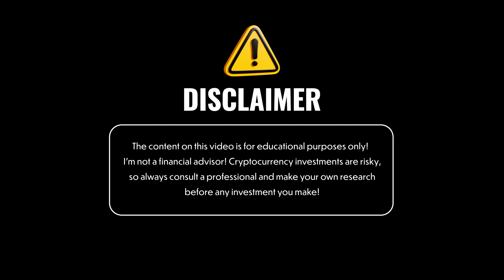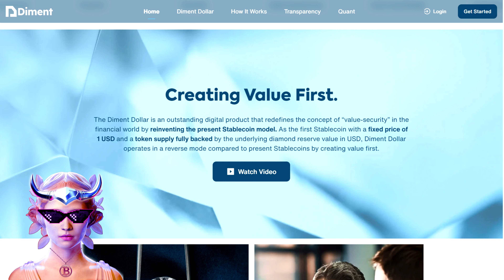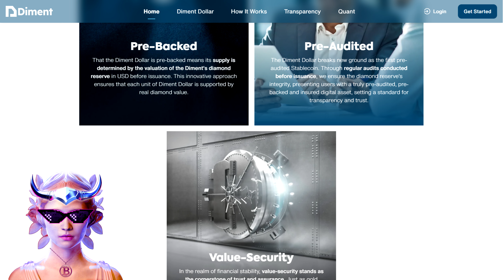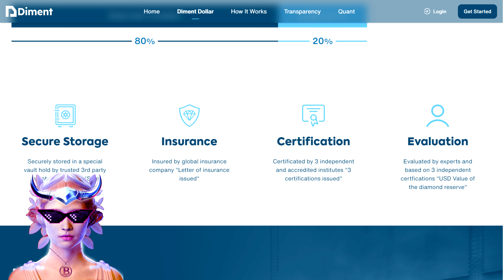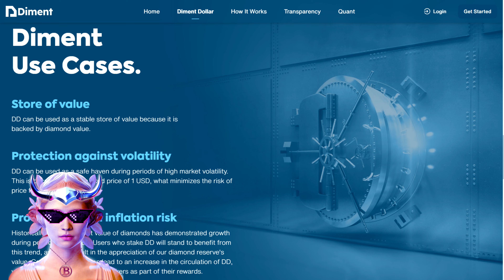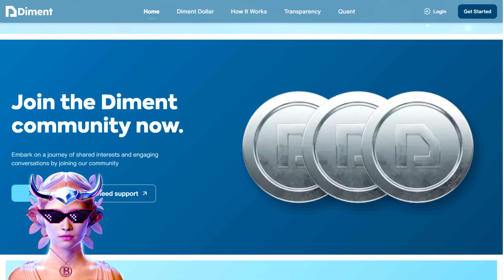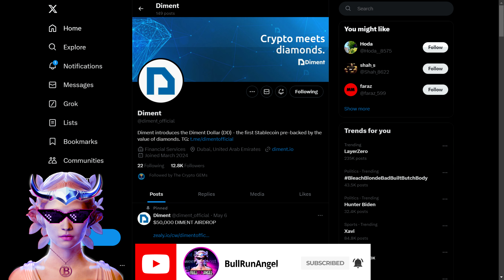REVOLUTIONIZING STABLECOINS! Diment Dollar WITH UNPRECEDENTED VALUE-SECURITY!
The Diment Dollar is an outstanding digital product that redefines the concept of “value-security” in the financial world by reinventing the present Stablecoin model. As the first Stablecoin with a fixed price of 1 USD and a token supply fully backed by the underlying diamond reserve value in USD, Diment Dollar operates in a reverse mode compared to present Stablecoins by creating value first.

●▬▬▬▬▬▬▬▬ 🔥 Secret Calls 🔥  ▬▬▬▬▬▬▬▬●

●▬▬▬▬▬▬▬▬ Useful Links  ▬▬▬▬▬▬▬▬●